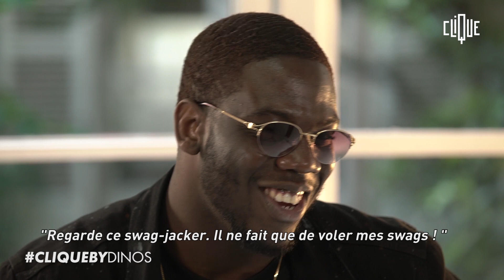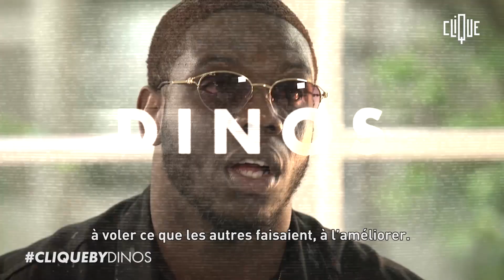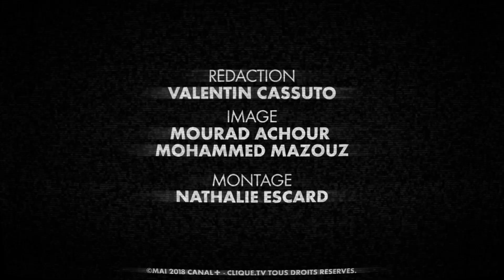Clique by Dinos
Au programme, la plus longue liste de mangas qu’un artiste nous ait donné jusqu’à maintenant, ses meilleurs souvenirs de rap français et américains, ses chanteuses de RnB et beatmakers préférées, mais aussi la réponse à deux questions : comment contrôler ses rêves et pourquoi Dinos se fait appeler le swagjacker par son manager…